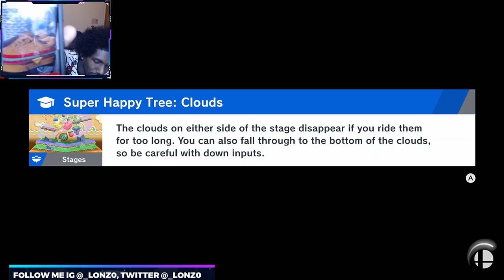MY BANJO STAY DUNKING!!!!! [Super Smash Bros. Ultimate] [1]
When I heard the iconic guh-huh I knew I had to put some time into this character and try him out. I just did not think I'd be this bad with him.